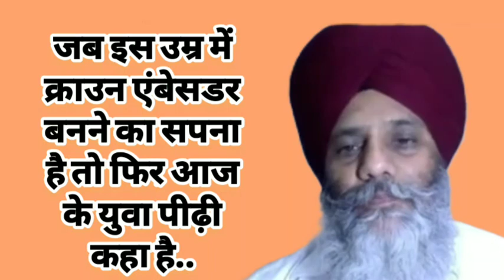युवाओं को अगर Life में कुछ करना है तो इस व्यक्ति से प्रेरणा लें..